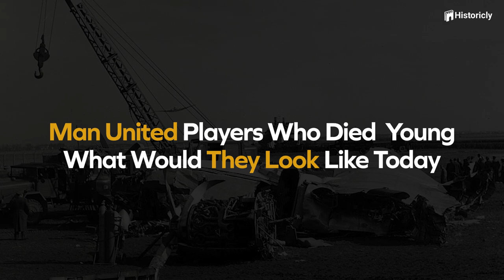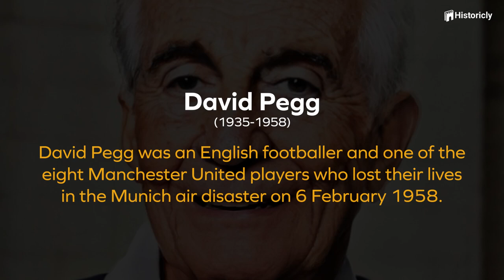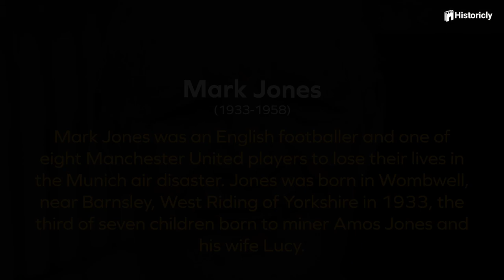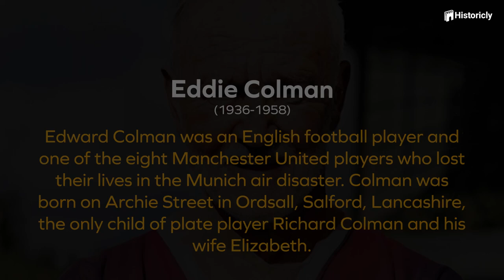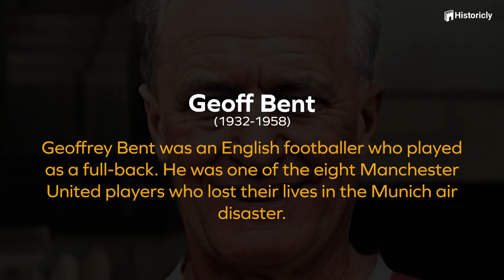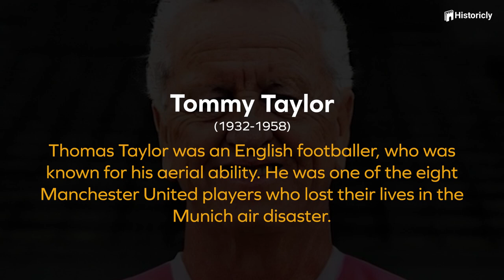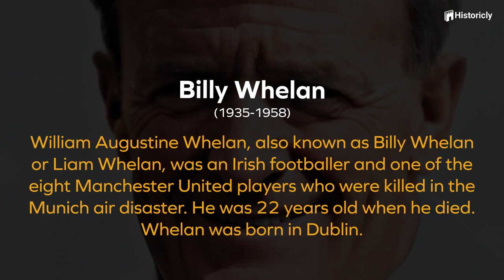Man United Players That Died on Plane Crash - What If They Survived?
Manchester United lost eight players on the Munich 1958 air disaster, which was the worst in English football history. Many of the team's starting lineup died in a crash during a flight from Belgrade, Yugoslavia to Liverpool, upon their return from playing Red Star Belgrade. The British European Airways (BEA) plane crashed on its third attempt to take off from a slush-covered runway in Munich, West Germany.

Hi guys and welcome to Historicly, in today's video we will be imagining how the Manchester United players who died in the Munich 1958 air disaster look like if they were alive, today.